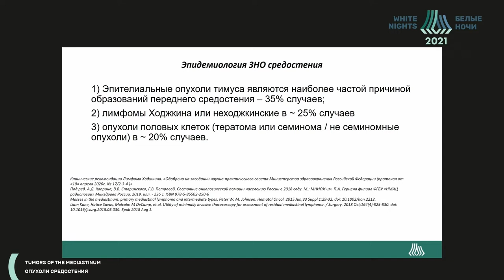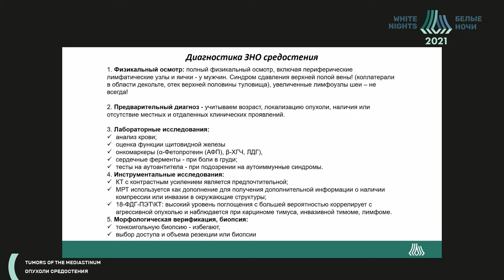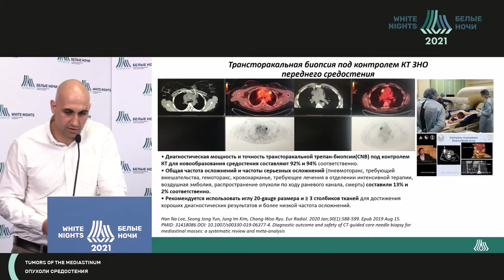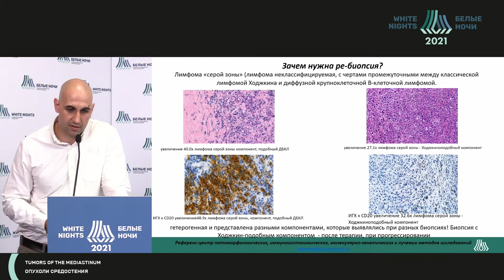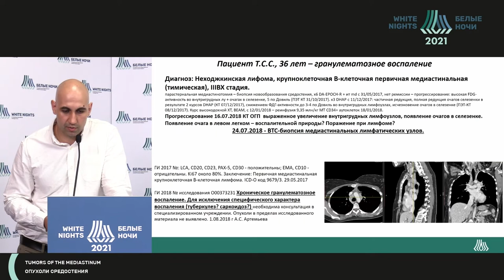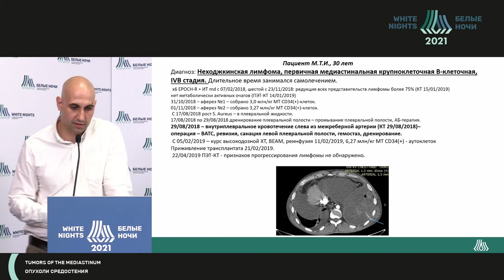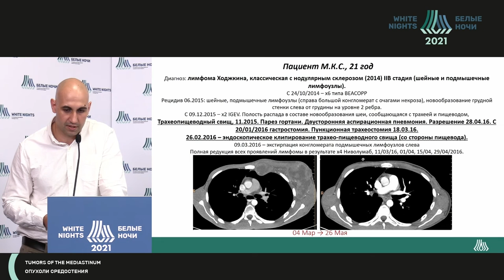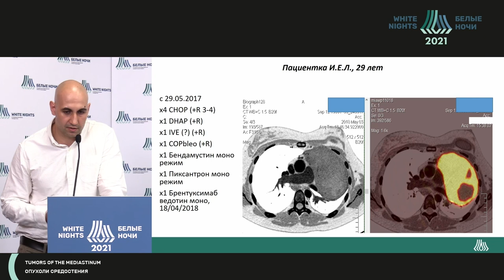Место хирургии в диагностике и лечении лимфом с поражением внутригрудных лимфоузлов (Юрин Р.И.)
Юрин Роман Иванович - врач-онколог хирургического торакального отделения ФГБУ «НМИЦ онкологии им. Н.Н. Петрова» Минздрава России, к.м.н., Санкт-Петербург